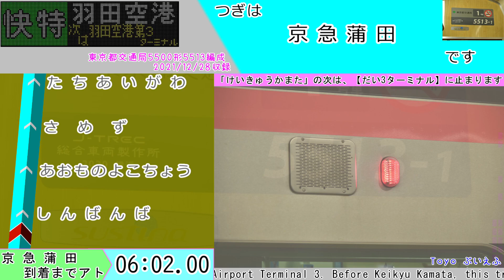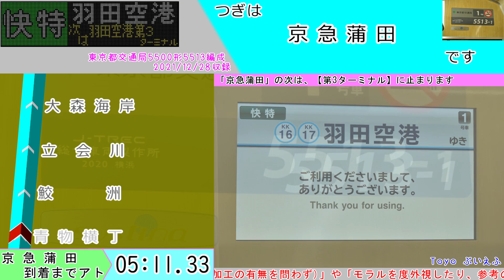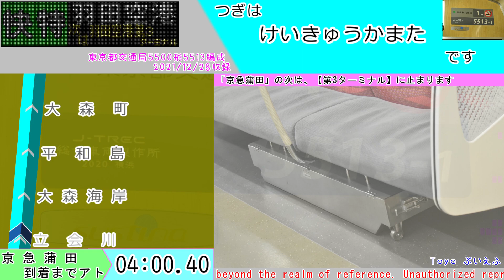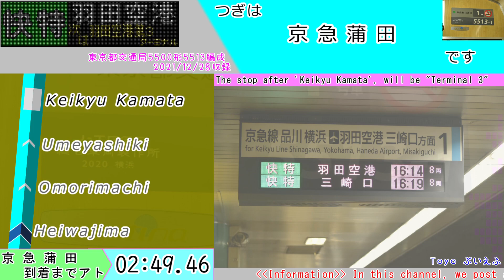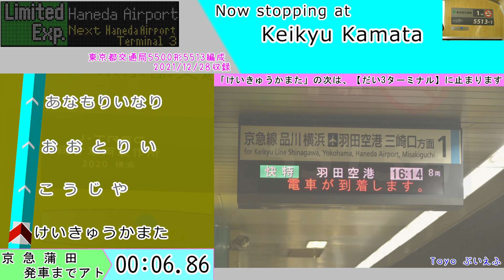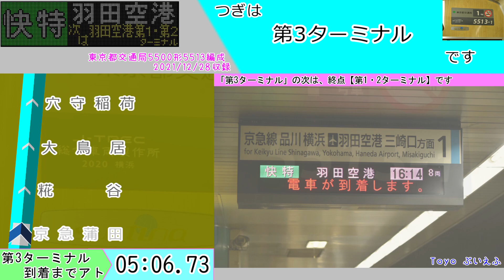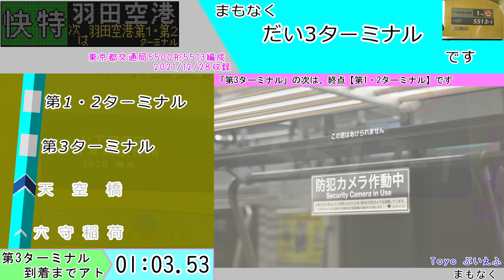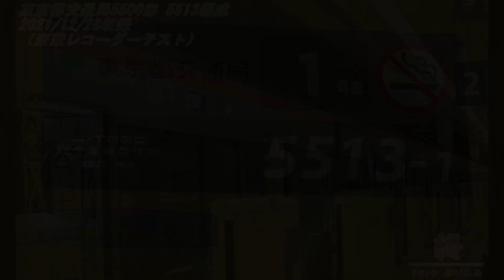都営5500形5513編成 快特 泉岳寺～羽田空港 全区間(見る)走行音動画（新レコーダーテスト収録）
ご清聴頂きまして誠にありがとうございます
平日夕方に設定されている、都営車による泉岳寺始発の快特羽田空港行き全区間走行音動画です
走行音ではわかりませんが、数少ない平和島で✈急行の羽田空港行きを追い越す運用でもあったりします

・おまけ画像は収録前後で撮影したもの、及び以前以後撮影したものを使用しております
・突貫工事製作につき、タイミングや誤字脱字などのミスなどが混じっている可能性があります
・新レコーダーの試験収録の不慣れにつき、一部おかしな箇所がある可能性があります
・枠の都合上、羽田空港各駅は省略して表記しております

以上の点ご了承くださいませ

停車駅と動画内時刻です
泉岳寺　　　　　(2:01 発)
品川　　(3:33 着)(4:41 発)
京急蒲田(12:22 着)(12:57 発)
羽田空港第3ターミナル(18:08 着)(18:34 発)
羽田空港第1・2ターミナル(20:34 着)

それでは約20分の走行音をお楽しみくださいませ～

～～～新レコーダーについて～～～
走行音収録以来長らく「TASCAM/DR-22WL」を使用しておりましたが、2021年12月中頃とある特急列車の自由席で収録中に、撮影諸々で席を離れていた際に空席と間違われ、そのままハイヒールで踏まれる事故が発生し、収録後に確認したところマイクのガタつきが確認されました（音には影響無し）
そのため「TASCAM/DR-100MKⅢ」への置き換えを行い、その試験収録がこの音声になります
まだ使いこなせてないころの音声になりますが、同じTASCAM製のレコーダーといえど、従来のレコーダーよりもかなりクリアになっていると思います

今後は従来のレコーダーと新レコーダーの音声両方を気まぐれに公開していく形の予定です
なお新レコーダーで収録したものについては、説明欄orタイトルのどこかに記載する予定です

（座席を離れた主が悪いというのは重々承知ですが、その学習とレベルアップの意味合いでは個人的にはいい機会だったと思っております）
あと後々気づいたんですが、前回の1041-の走行音は新レコーダーで収録したものだったのですが、皆様いかがでしたか...？